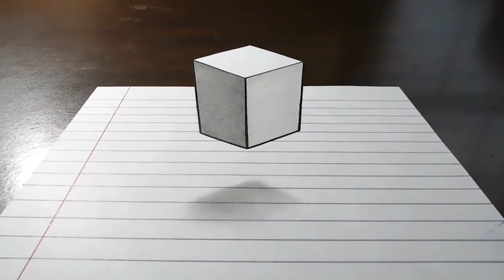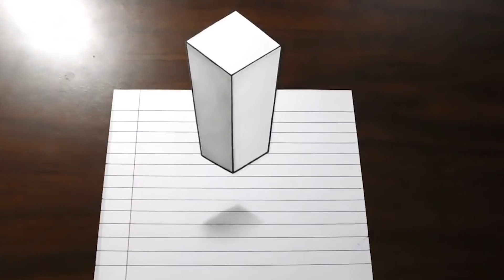Ne Olduğunu Anlamak İçin 2 Kez Bakmanız Gereken İllüzyon Numaraları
► Video Önerilerim ;

► TAKİP EDİN;